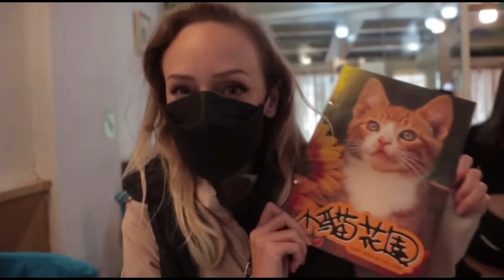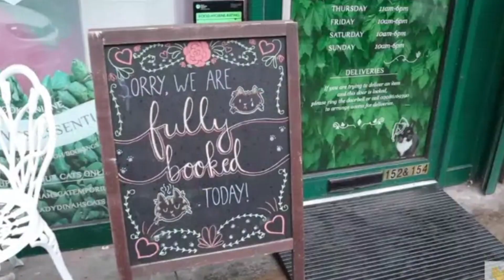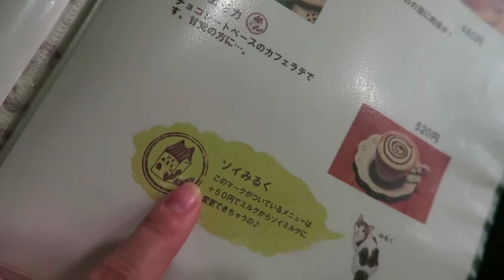5 Best Cat Cafes in the World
Cat lover ka na mahilig sa kape, this video is for you.

Let's explore 5 of the best cat cafes in the world.